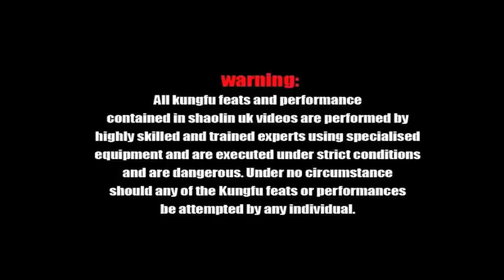SHAOLIN WARRIOR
The Uk's Best- The Shaolin Warriors London AKA Shaolin T.E.A.M Uk